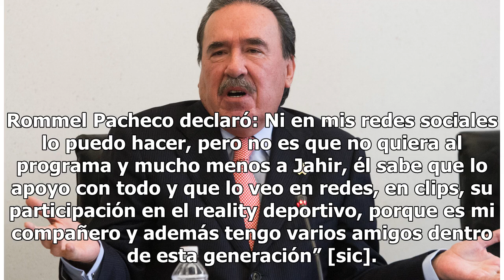Revelan la sorprendente razón por la que Rommel Pacheco no habla del Exatlón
El Exatlón México está rompiendo las marcas de audiencia y es tendencia día con día en Twitter, lo que llevó a la gente a preguntarse por el paradero del ex...